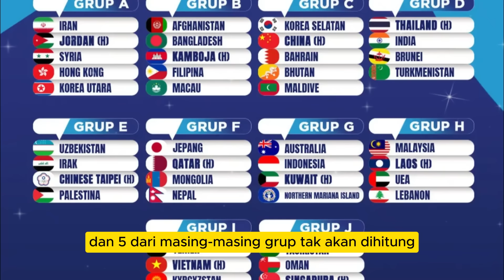🔴BISA GEMPARKAN PUBLIK !! Nova Arianto Lakukan Hal Berani Jelang Timnas Indonesia U17 Vs mariana U17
Selamat Datang di CATATAN TIMNAS - Berita Terbaru Timnas

suporter indonesia,timnas indonesia, timnas indonesia news, berita